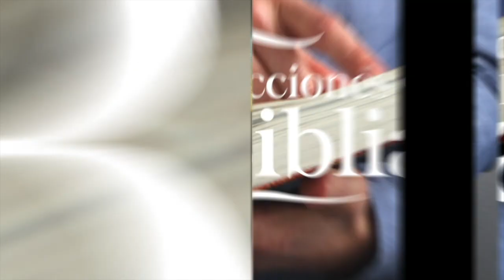LDB - ZAQUEO - 15 DE FEBRERO 2023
La lección para este día se titula: ZAQUEO, un tema presentado por el Pastor Ever Roblero.